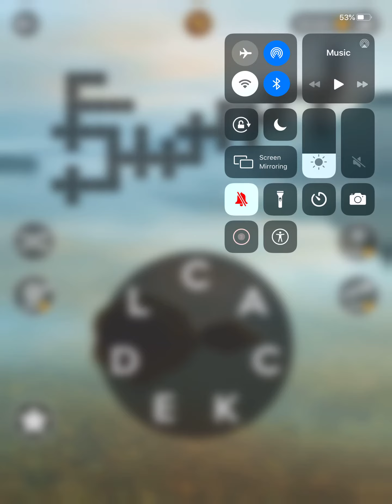Wordscapes Level 7192 Answers